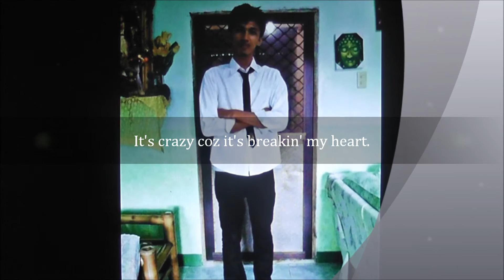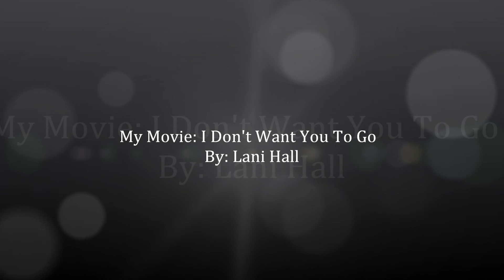I Don't Want You To Go (HD-1080p) With lyrics on screen plus slideshow.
Title: I Don't Want You To Go.
Singer: Lani Hall.
A request song from my sister In-law Lucila to use her children photos on slideshow. Hope you like it sis. Enjoy.. I like the song too to my self, thanks to Lani Hall.